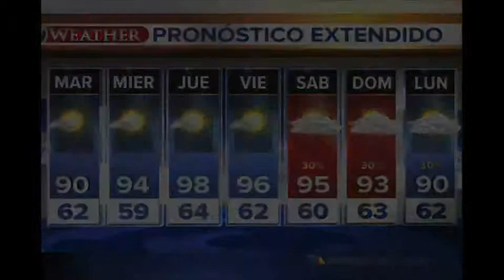Veronica Faria - Demo Reel 2013